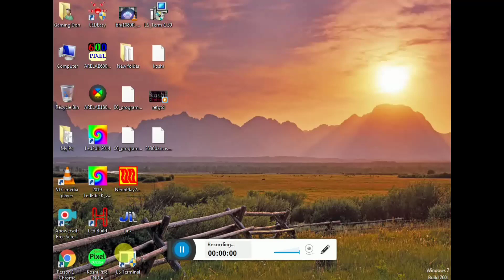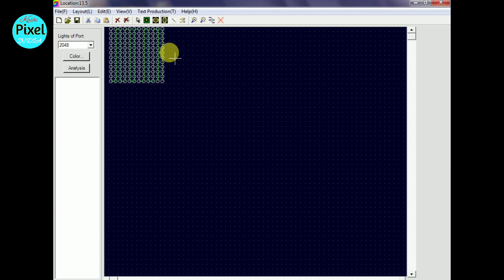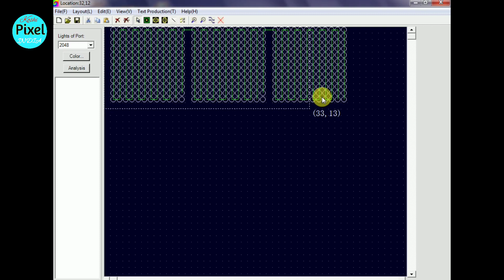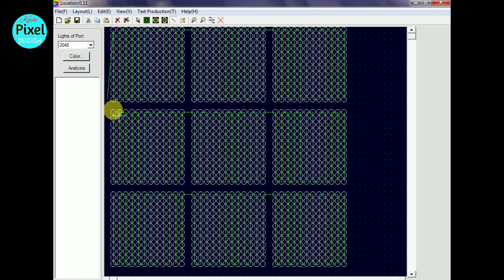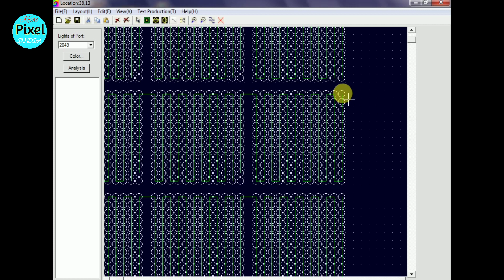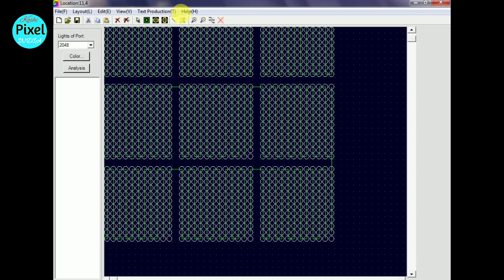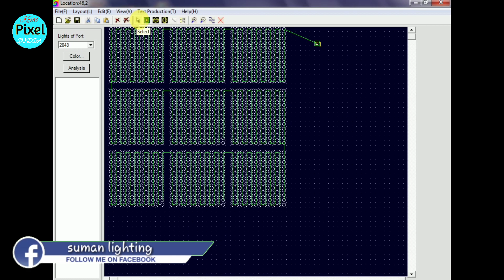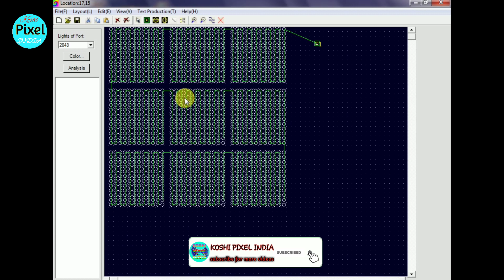DJ Dance Floor का connection & pixel layout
wellcome to S tech

green screen
my pc
3_CPU cooler
5_graphics card
9_LED monitor

256 mb sd card
pixel data amplifier/booster
10×60 pixel thoranam controller
10×120 pixel thoranam controller
16×64 pixel thoranam controller
Home pixel Decoration controller -
40 50 z type
s type
25 50 S type
12×36 pixel chakri controller -
z tpe
s type -
12 36 pixel Budhurasmala controller -
z type
12×48 pixel chakri controller
16×32 pixel chakri controller
16×64 pixel chakri controller z type
12×48 pixel gate controller
16×32 pixel gate controller
China pixel controller
70amp 5volt pixel power supply
50mm lens
Boya by m1 mic

● Helo-S tech